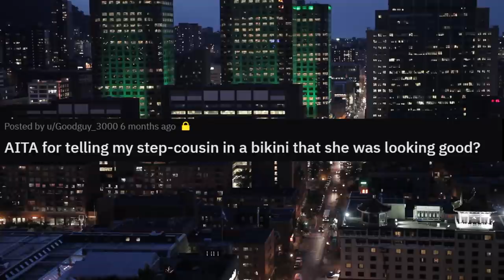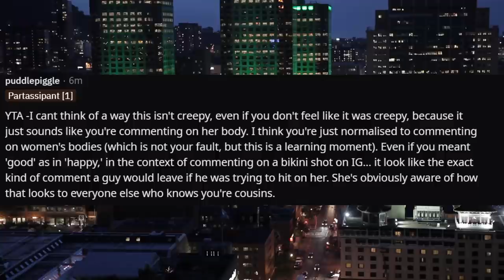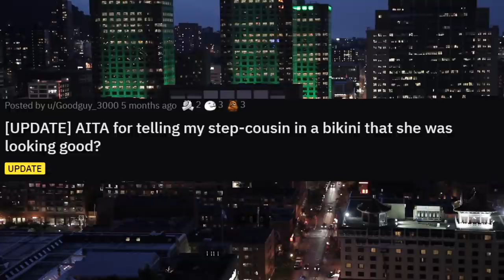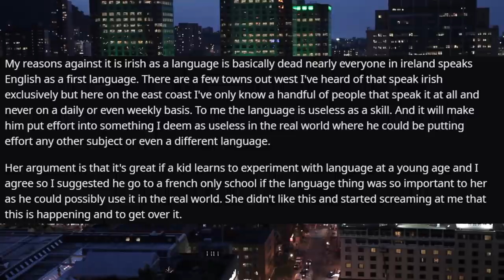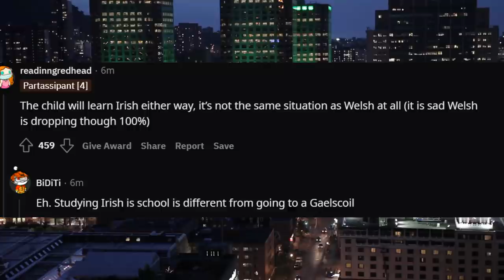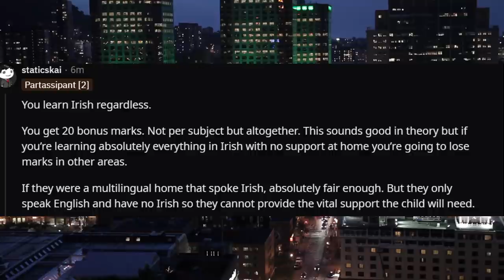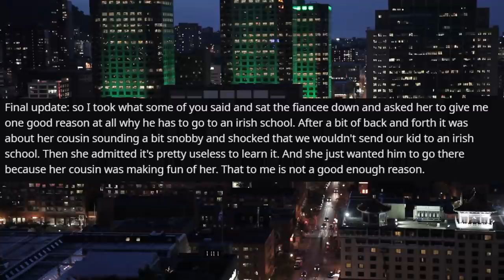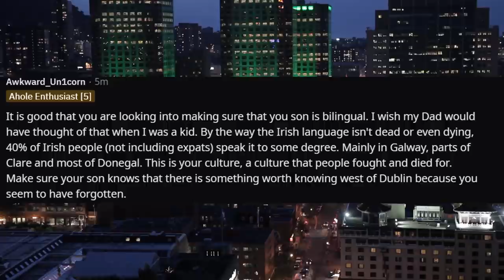UPDATED: I Told My Cousin She Looked Good In A Bikini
Timestamps:

00:00 Intro
00:23 Story One
05:09 Story One Update
07:03 Story Two
15:47 Story Two Update